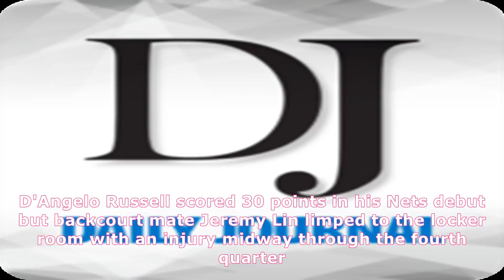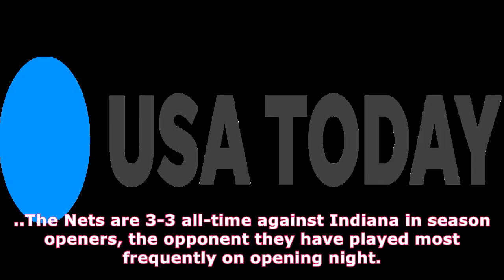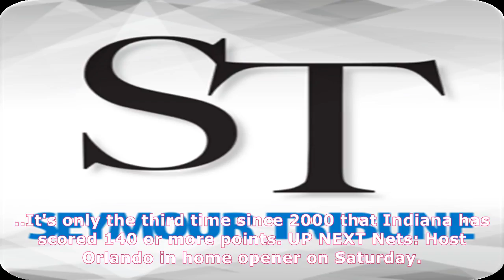Revamped pacers rely on new faces to cut down nets 140-131